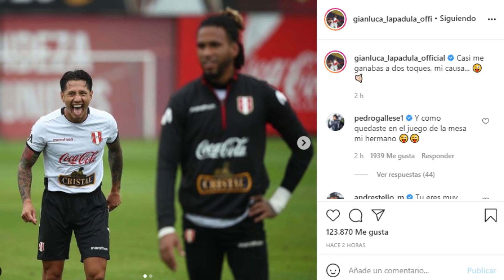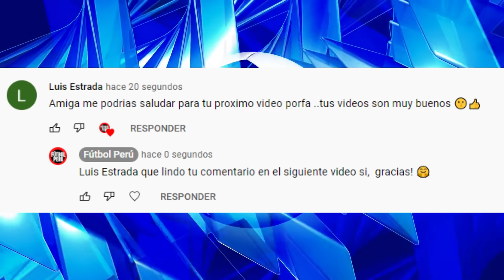GIANLUCA LAPADULA Y EL DIVERTIDO MOMENTO QUE COMPARTIÓ JUNTO A PEDRO GALLESE SELECCION PERUANA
GIANLUCA LAPADULA Y EL DIVERTIDO MOMENTO QUE COMPARTIÓ JUNTO A PEDRO GALLESE EN LOS ENTRENAMIENTOS SELECCION PERUANA, SERGIO PEÑA BAJA ANTE VENEZUELA